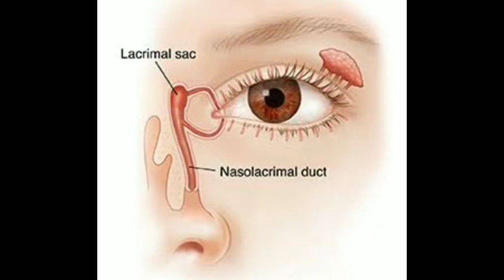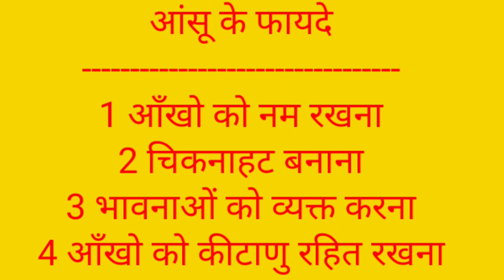आंख से आंसू क्यों निकलते हैं, अश्रु ग्रंथि क्या होती हैं?, (Tear glands), मनुष्य क्यों रोता है?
इस वीडियो में हमने मनुष्य की अश्रु ग्रंथि के बारे में जाना है। और इस बात को पता लगाने की कोशिश की है कि मनुष्य क्यों होता है। और उसकी आंख से आंसू क्यों निकलते हैं?

Amazon से बेस्ट कीमतों पर सामान खरीदने करने के लिए इस लिंक पर क्लिक करें

Angel one में अपना डिमैट अकाउंट खोलने के लिए इस लिंक का उपयोग करें

Flipkart से ऑनलाइन शॉपिंग करने के लिए इस लिंक पर क्लिक करें और पाएं आकर्षक उपहार व बचत.